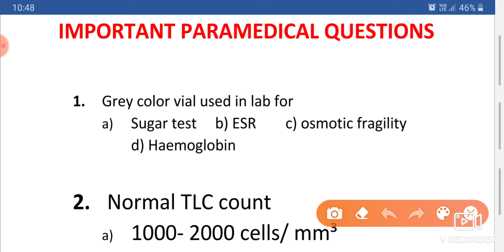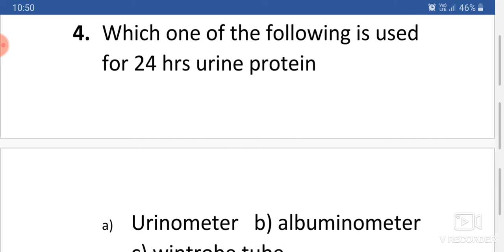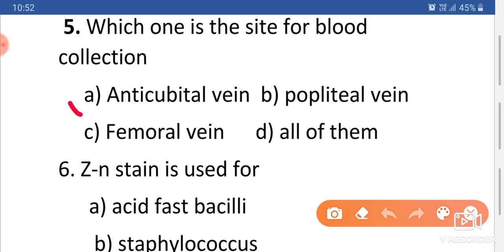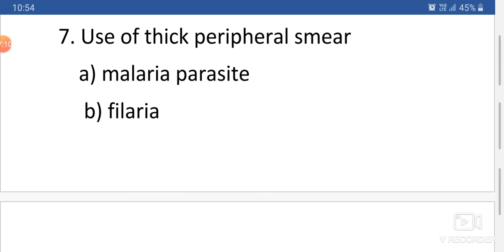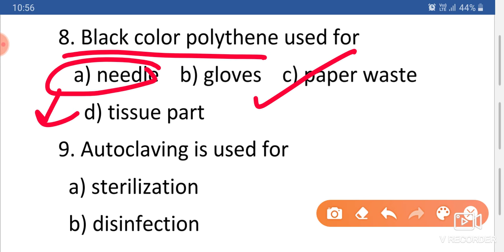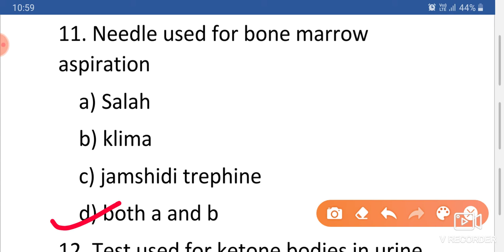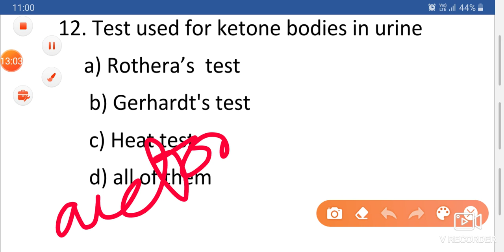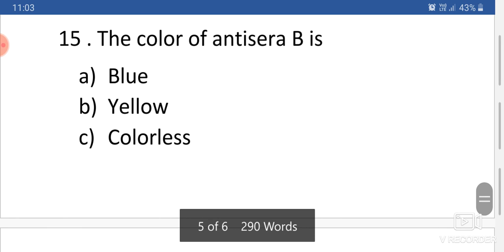Important questions for DMLT and BMLT 2020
Lab Technician